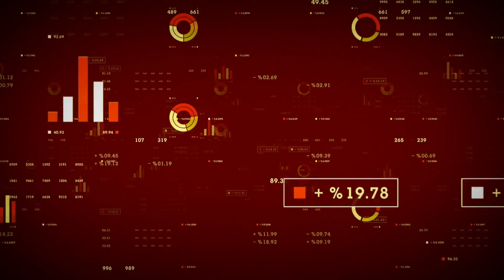CannTrust Holdings Inc (TSE:TRST) President Brad Rogers Discusses Apotex Relationship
CannTrust Holdings Inc (TSE:TRST) (OTCMKTS:CNTTF) (FRA:C9S) CEO Brad Rogers talks about the company's deal with Apotex Inc.  Brad also reveals that CannTrust is lowering it's all-in cost per gram as the company continues to find efficiencies and is able to leverage automation as part of their cultivation process.  CannTrust also has a vast land package above and beyond what it is currently using in Niagara. The company is looking at expanding an additional 600,000 square feet once it gets a better sense of what the new demand will be in its distribution channels.